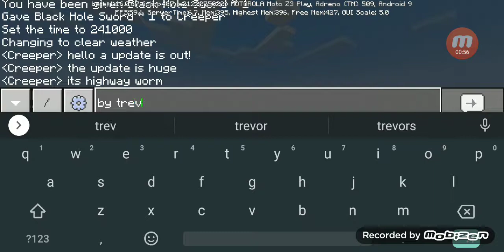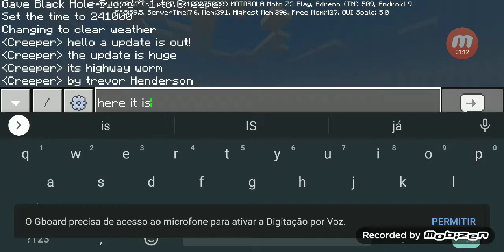New Update in my Addon [added highway worm]